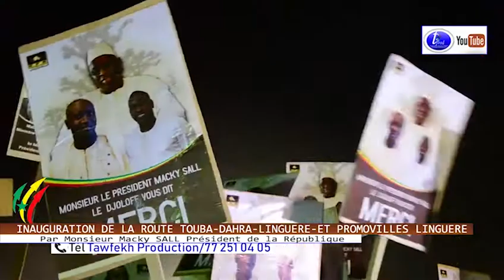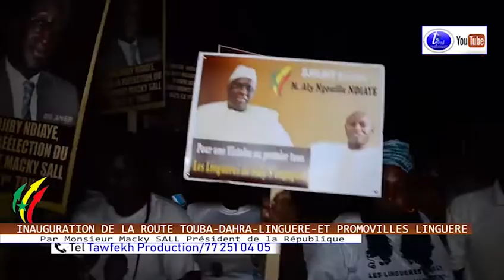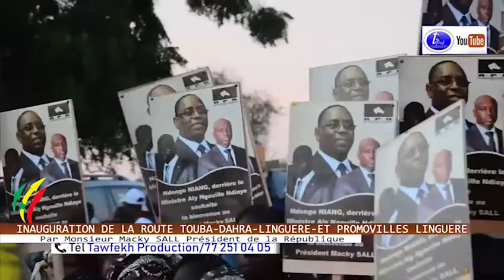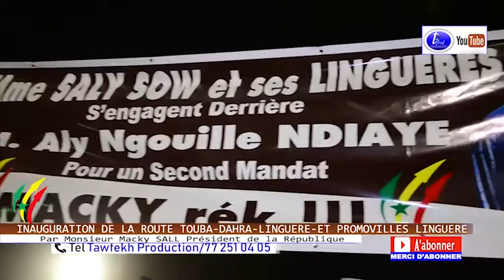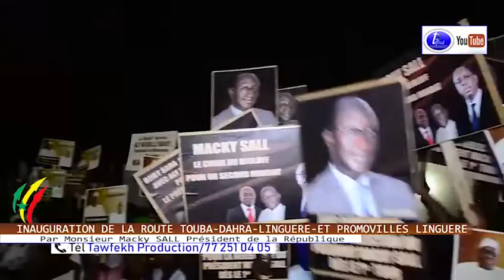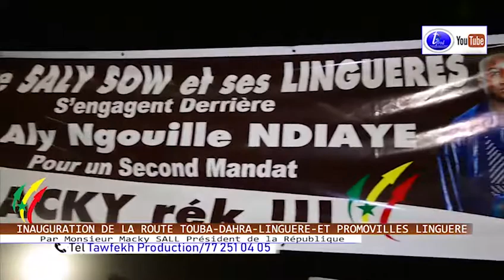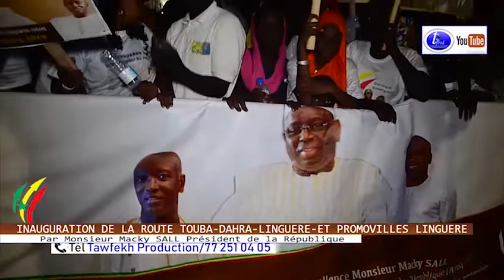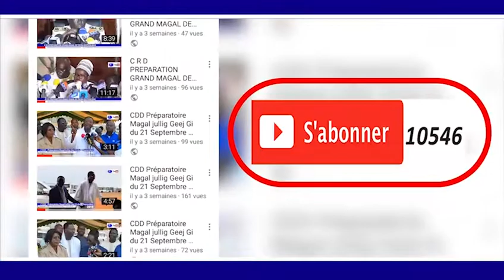Discours du Ministre Aly Ngouille NDIAYE INAUGURATION DE LA ROUTE TOUBA DAHRA LINGUERE ET PROMOVI